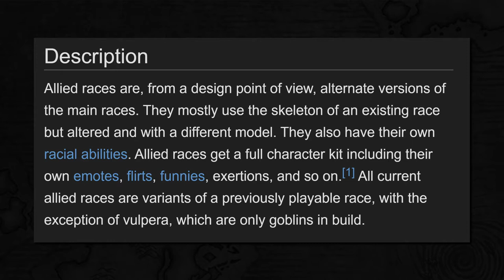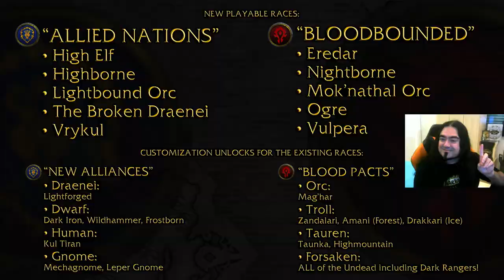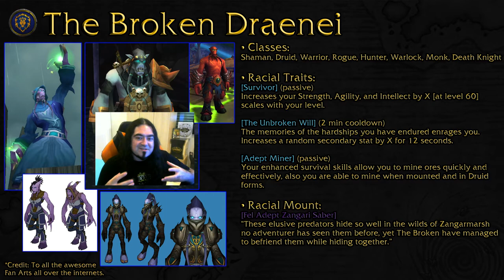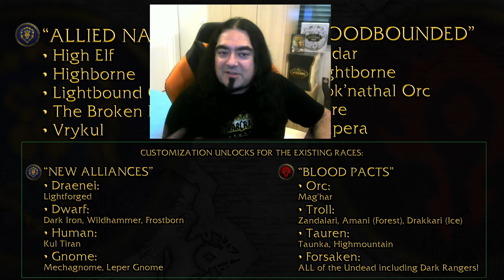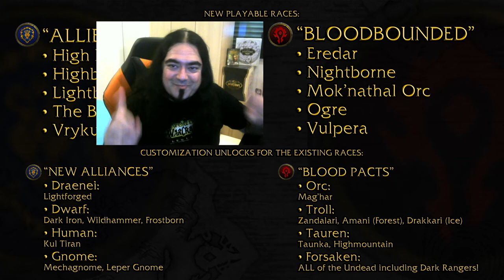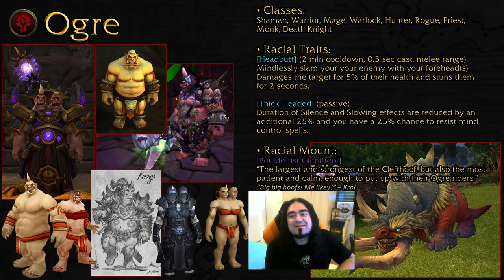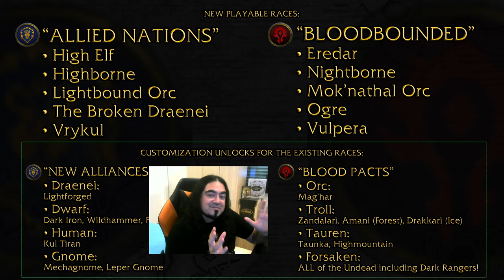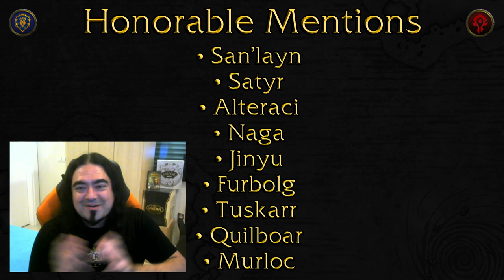How Would I Do It? - Episode 1: "Allied Races"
In this first episode I am talking about World of Warcraft's Allied Races. I explain what they are shortly, then in detail, tell about how I will do it with all the races, customizations, heritage stuff and (a lot) more!

~ Aernath, the Needlessly Talkative Game Designer Wannabe :v

Chapters:
00:00:00 Hails!
00:01:20 Allied Races?
00:08:26 The Naming and Aim
00:12:32 The Big Picture
00:15:54 High Elf
00:21:35 Higborne
00:28:08 Lightbound Orc
00:33:19 The Broken Draenei
00:39:07 Vrykul
00:45:12 Customization Unlocks?
00:47:22 Alliance Customization Unlocks
00:52:23 Horde Theme
00:53:20 Eredar
01:01:14 Nightborne
01:09:50 Mok'nathal Orc
01:15:56 How Would I Fix Hunter Specs?
01:17:44 Ogre
01:23:37 Vulpera
01:26:05 Horde Customization Unlocks
01:34:24 Honorable Mention Races
01:43:15 How Would I Do The Heritage System?
01:48:30 Ending

If you want to know more about me and what this series is all about, check out the my introduction episode here:

Useful Guide Links:

How to Unlock Allied Races?
- Official Blizzard Guide
(Links to Wowhead guides for each race)
- Wowpedia Summary
(Lists the achievements needed for each race)

"Some" of my Allied Races related Battle for Azeroth moments:
- Battle for Azeroth Pre-Purchase, Unlocking First 4 Allied Races:

(Will be up soon!)

The Fan Concept Sources:
- "Lightbound Orc and Alteraci Human Allied Race suggestion" by Ardenaso